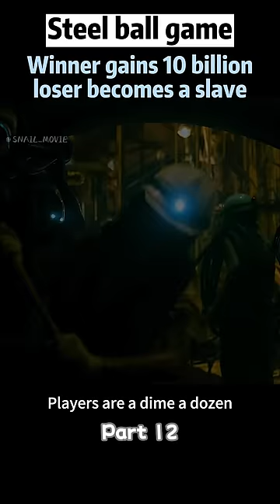Steel ball game: Winner gains 10 billion, loser becomes a slave.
The young man from Japan is trapped in a cycle of mediocrity, with no achievements to his name, yet constantly yearning for overnight riches. He repeatedly indulges in high-stakes gambling games. What will be his ultimate fate?
The series delve into a series of explorations of human nature intertwined with the world of gambling. There is a famous line that captures the essence: "The future lies within our grasp!" Each day, individuals find themselves unwittingly gambling on the stage of life, either amassing great wealth or losing everything they possess. The game of life involves wagering today's chips for a shot at tomorrow's destiny. As long as one holds onto a hopeful vision of the future, they may uncover the means to turn their luck around.

Series Name: Ultimate Survivor